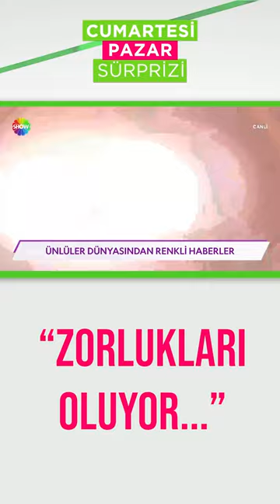Yeni baba olan Emre Karayel babalık tecrübelerini anlattı!